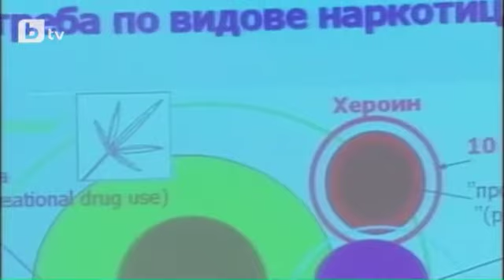Златко Баретата пред bTV , bTV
Златко Баретата-Златомир Иванов -за наркопазара